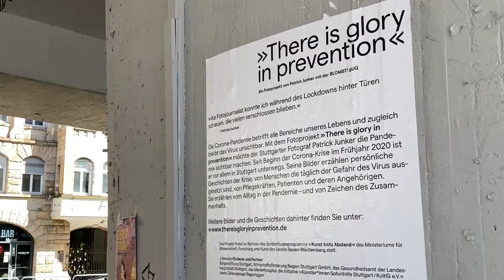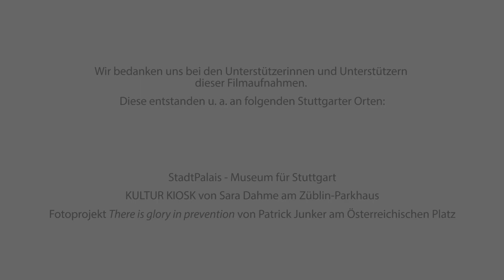Kultur unterstützen: Crowdfunding-Kampagne »Kulturimpuls Region Stuttgart« auf Startnext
Neue Impulse für Kulturschaffende und -interessierte: Die KulturRegion Stuttgart, die Wirtschaftsförderung Region Stuttgart GmbH und der Verband Region Stuttgart starteten die Matchfunding-Kampagne »Kulturimpuls Region Stuttgart« auf Startnext zur Förderung von innovativen Kulturprojekten aus der Region.

Wie funktioniert's? Wird euer Projekt von der unabhängigen Jury bewilligt, sammelt ihr dafür Gelder über die Crowd ein. Für jeden eingesammelten Euro legen wir noch einen obendrauf. Die maximale Cofunding-Summe pro Projekt beträgt 2.000 €.

Solo-Selbstständige, Freiberuflerinnen und Freiberufler, gemeinnützige und nicht gemeinnützige Vereine sowie freie Träger des Kulturbetriebs und der Kultur- und Kreativwirtschaft in der Region Stuttgart können sich neuerdings noch bis zum 31. Juli 2021 bewerben: